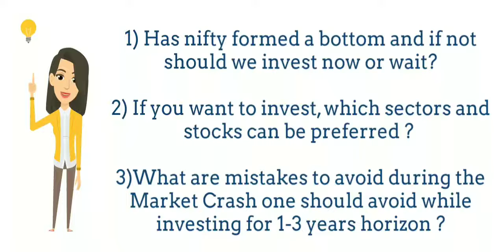“1 साल के नज़रिये से Mid-Cap space से हमारे Top 20 Stocks कौन से हैं ?? ”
16th May 2020 @ 3: 00 PM  Catch us live on Facebook discussing  : “1 साल के नज़रिये से Mid-Cap space से हमारे Top 20 Stocks कौन से हैं ?? ”